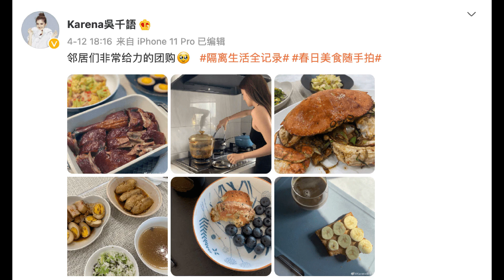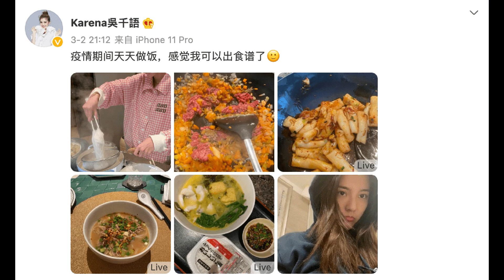吴千语在上海居家隔离很惬意，下厨做姜葱炒蟹，感谢邻居团购食材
description:
吴千语在香港疫情大爆发期间，曾经天天都在家做饭，还表示自己做的菜都已经能出食谱了，可见她很乐意做菜，也很有心思研究菜谱，因此如今在上海的生活虽然闷了一点，但是只要有米有炊，她就不会无聊，只是怎么也没想到，她竟…